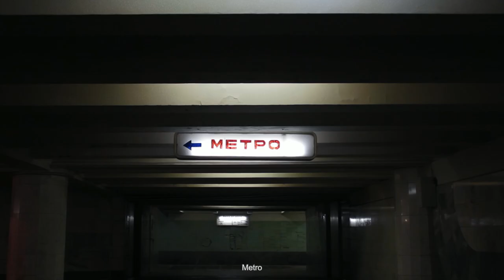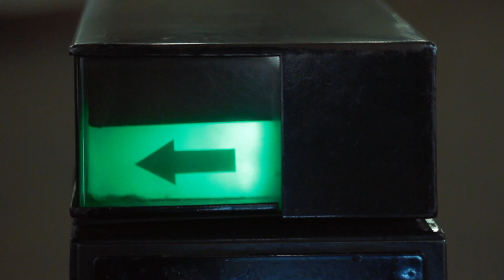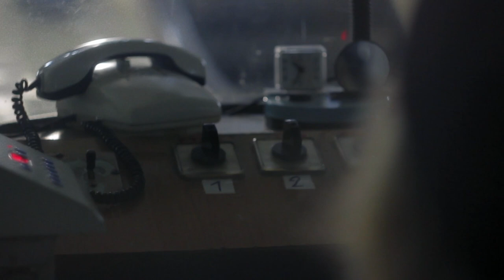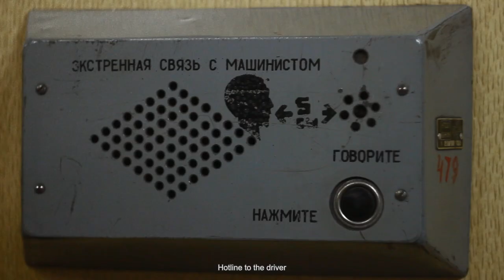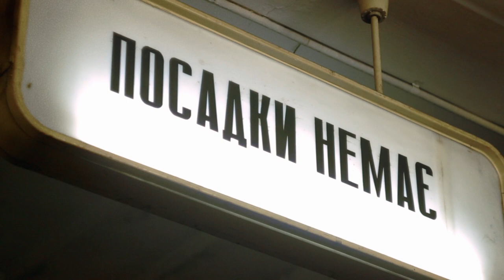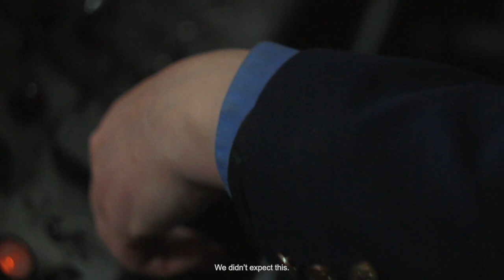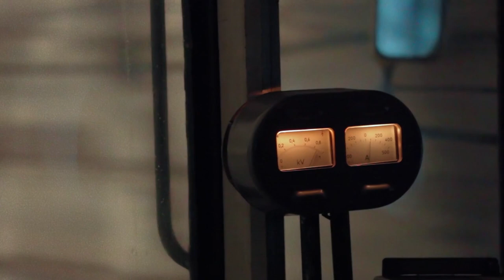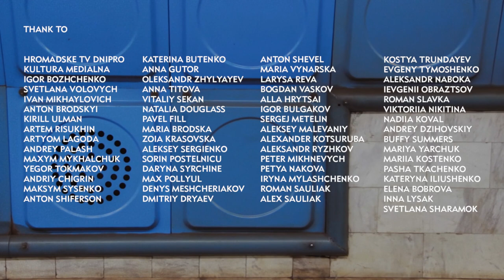МЕТРО. Документальный короткометражный фильм о Днепровском метро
МЕТРО
Fantastic Little Splash
00.16.33
Україна, 2016

Дніпропетровськ був закритим містом до 1987-го через статус "космічної столиці УРСР". Це надало можливість розпочати тут будівництво метрополітену. У 1995-му було відкрито 6 станцій. Відтоді не зведено жодної нової. Сьогодні метро у Дніпрі одне з найкоротших у світі. Але невелика кількість пасажирів та майже повна відсутність нав’язливої реклами, зберегли у метро особливу атмосферу - підземного ретро-футуристичного міста.

METRO
Fantastic Little Splash
00.16.33
Ukraine, 2016

Dnipro was closed city until 1987, because it was "The space capital of the USSR". This special status allowed to begin construction of the underground in Dnipro. 6 metro stations were opened in 1995. Till that time no more stations were built. Today underground in the Dnipro extremely unprofitable. It’s one of the shortest lines in the world. But small amount of passengers, the almost complete absence of advertising, help to keep a very special atmosphere in the subway - purity of underground retro-futuristic city.